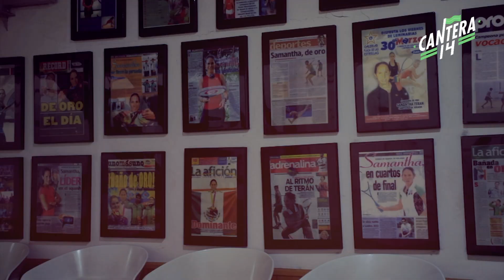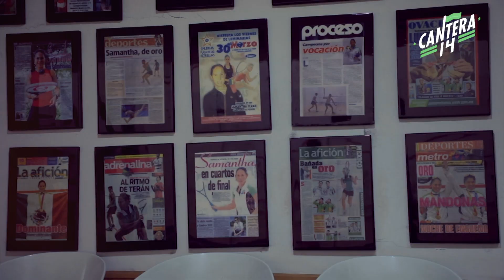¿Cómo se juega? | Samantha Terán. Squash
SQUASH, EL DEPORTE DE SAMANTHA TERÁN
La campeona mexicana de squash en Mundiales, Juegos Centroamericanos y Panamericanos nos enseña las reglas, las herramientas y mucho más de su disciplina. Aprende junto a una de las jugadoras más reconocidas  de Latinoamérica.